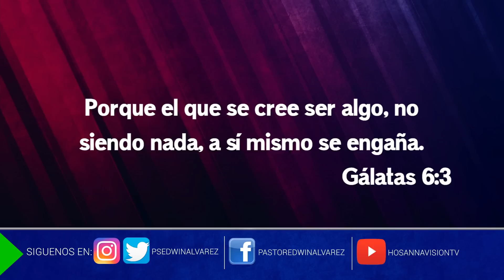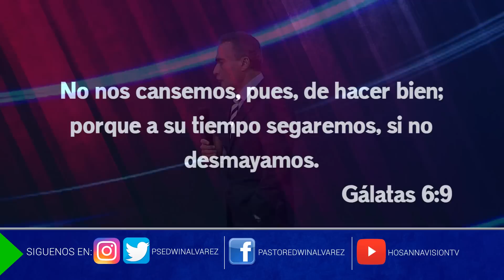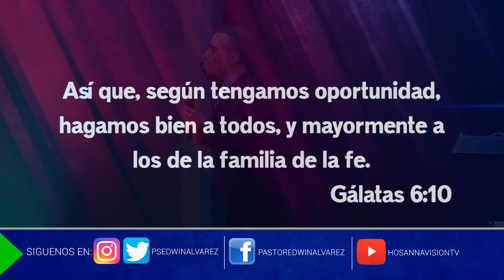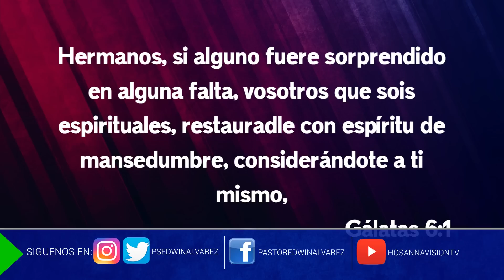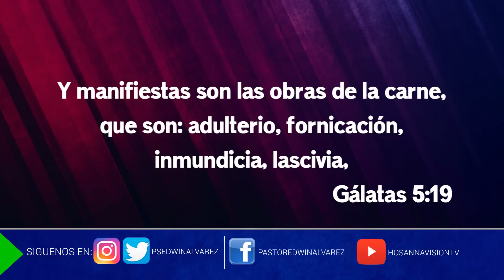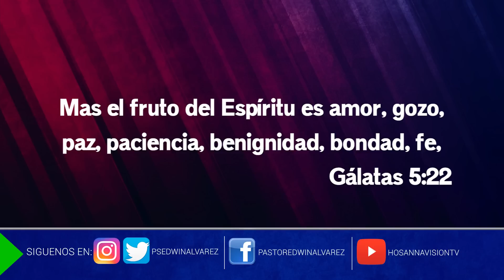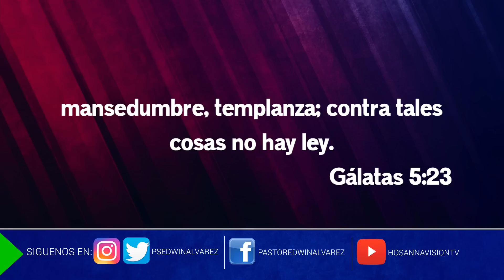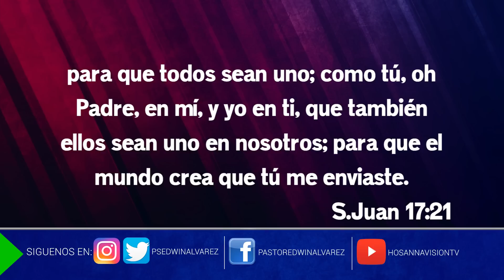Tiempo de hacer bien - Pastor Edwin Alvarez | Julio 22, 2018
Con prédicas de fe, poder y gloria, el Pastor Edwin Álvarez nos bendice desde la Comunidad Apostólica Hosanna, iglesia evangélica en Panamá con un amplio crecimiento en los últimos años, con la visión de alcanzar las almas para cristo Jesús.